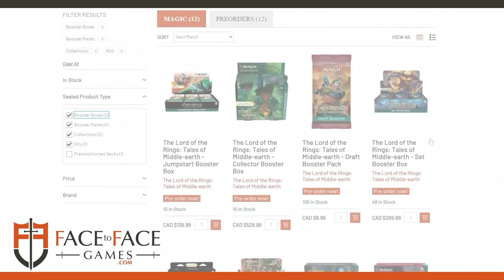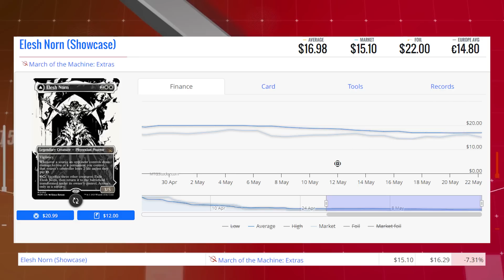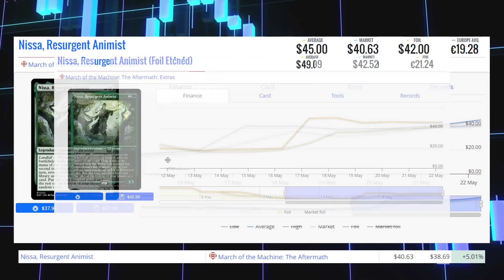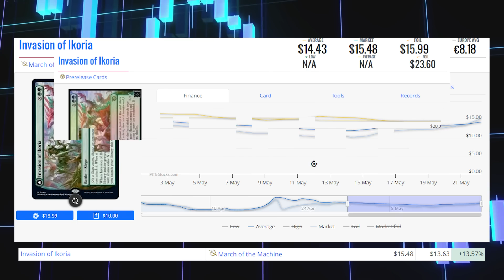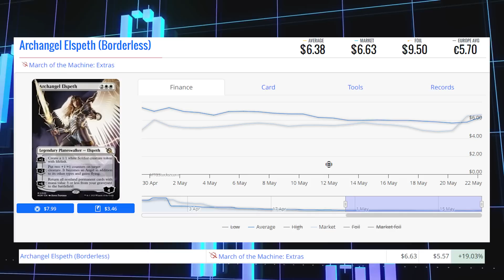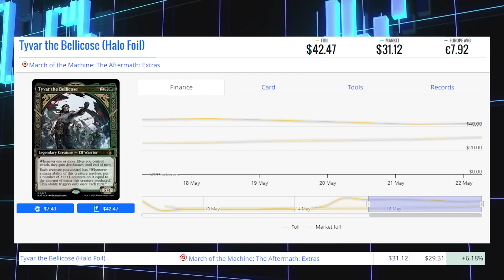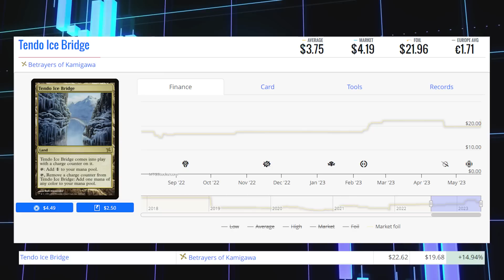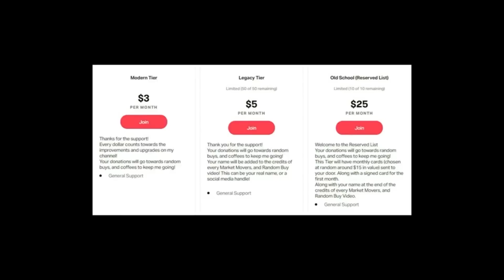MTG Market Movers - May 22 2023 - Pioneer Selesnya Angels Pushing Price of MOM's Archangel Elspeth!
Archangel Elspeth moving up May 22nd 2023

If you are coming to the Edmonton Facetoface Tour you can use the code - Mattcaster and you’ll receive $5 off of your commander package and I’ll give you a $10 gift at my booth
Code is For The Commander Package: Mattcaster

Matthew Robinson
M4J 0A1